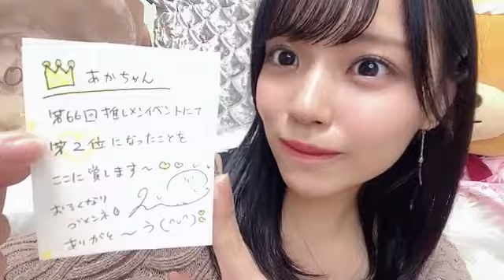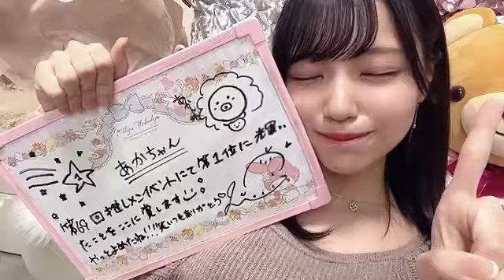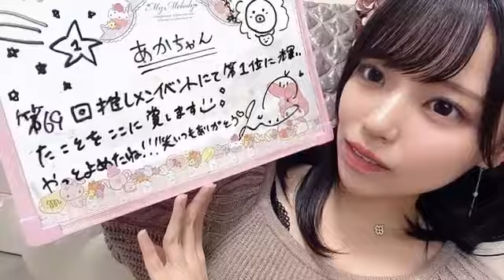48 IWATA HINA 2023年10月25日20時30分52秒 岩田 陽菜（STU48）